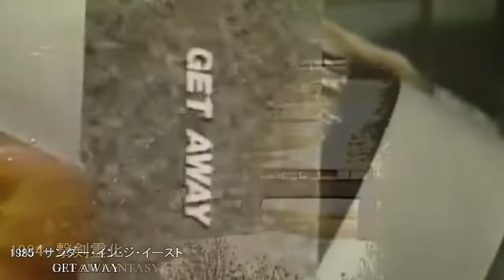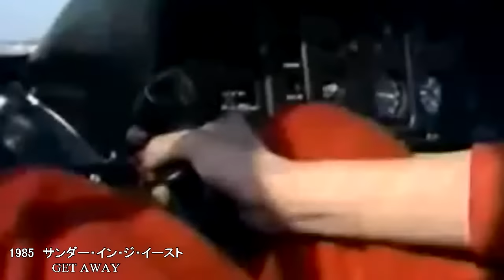LOUDNESS 1981 〜2001 「VIDEO CLIP」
① 誕生前夜  　　1981 「ROCK SHOCK」
② 戦慄の奇蹟　 1982 「LONELY PLAYER」
③ 魔界典章　　 1983  「IN THE MIRROR」
④ 撃剣霊化  　　1984 「CRAZY DOCTOR」
⑤                                     「DREAM FANTASY」
⑥ THUNDER IN THE EAST   1985　 「GET AWAY」
⑦                   　　    　　　　　　　 「CLOCKWORK TOY」
⑧ HARRICANE EYES　         1987      「S.D.I」
⑨ 輪廻転生                              2001      「THE END OF EARTH」